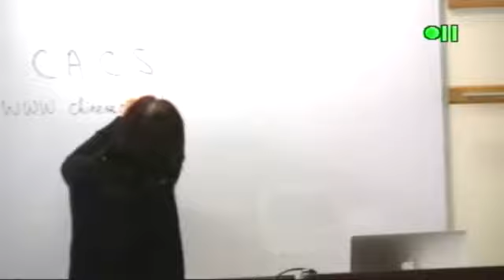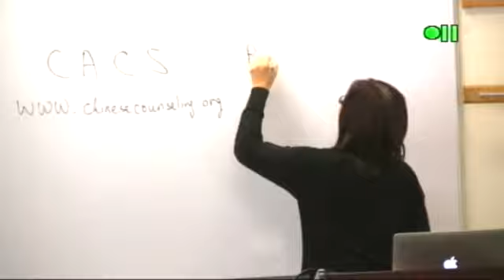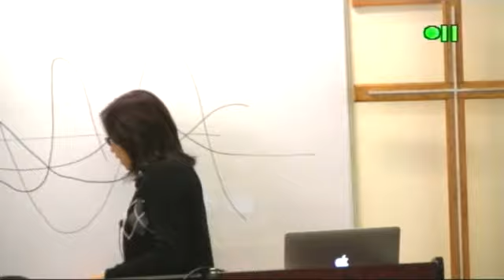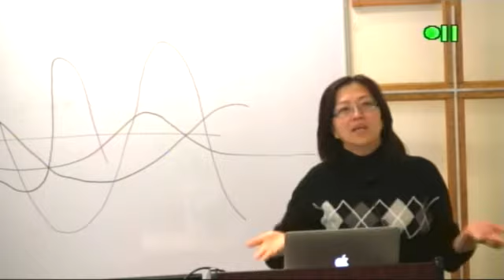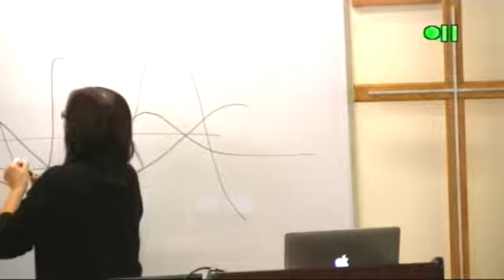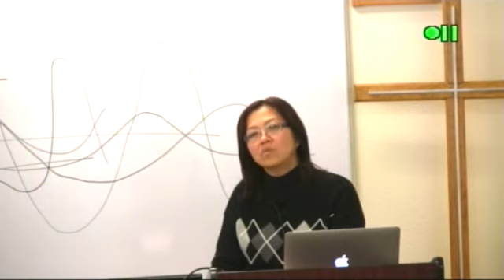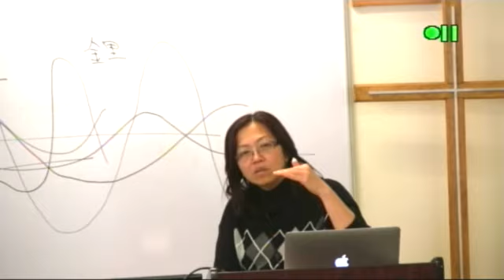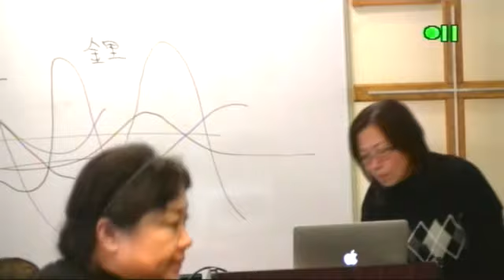FM030 5 精神醫學健康問題 Common Mental Health Problems